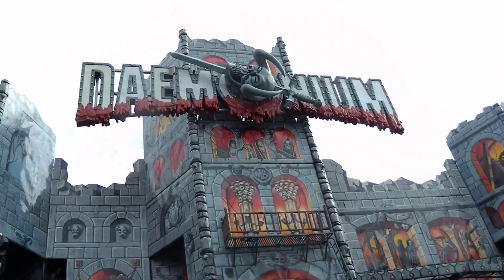Sommer Libori 2014 Gang über Libori - 1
Da bin ich mit meiner Kamera über die obere Hälfte von Libori gegangen.